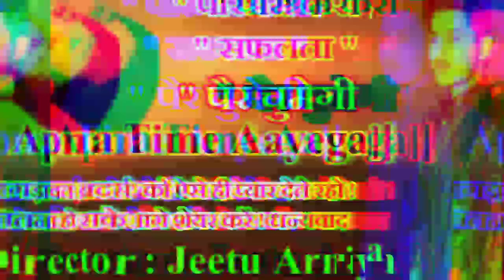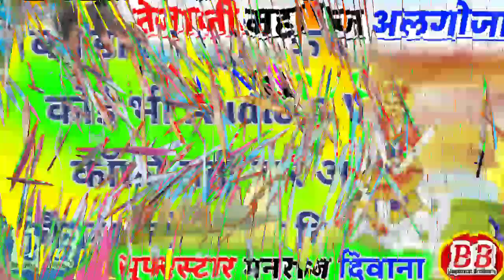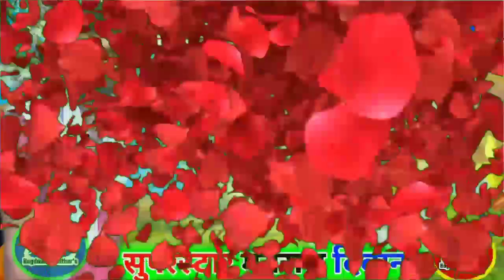Song 245~Remix ~ तेजाजी महाराज का सबसे सुपरहिट़ अलगोजा || धूम मचा दि || manraj diwana new song 2020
❖ song :-तेजाजी महाराज का सबसे सुपरहिट़ अलगोजा
❖ Singer :-  manraj diwana new song 2019
❖ Director :- Vicky thekla shahpura 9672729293
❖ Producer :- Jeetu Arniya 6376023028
❖ Album :- तेजाजी महाराज का अलगोजा
❖ Label :- Bagdawat Brother's
                    JMC Rajasthani
❖ Copyright :- ©Bagdawat Brother's
❖ Category :- Rajasthani Dj Songs 2019

1. Manraj Diwana new song 2019
2. Manraj Diwana new song 2019 dj remix
3. मनराज दीवाना न्यू साँन्ग 2019
4. Dhara singh gurjar new song
5 dhara singh tiger new song 2019